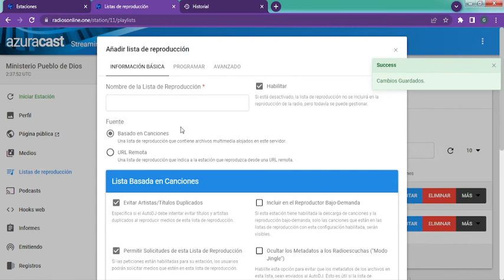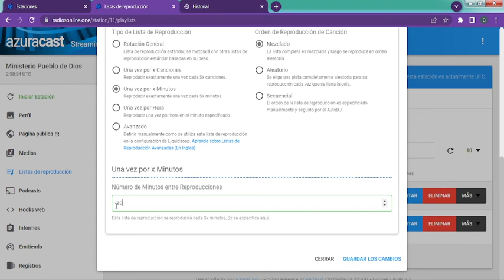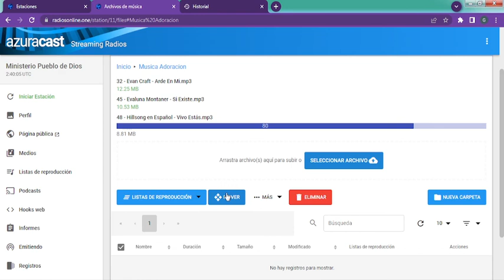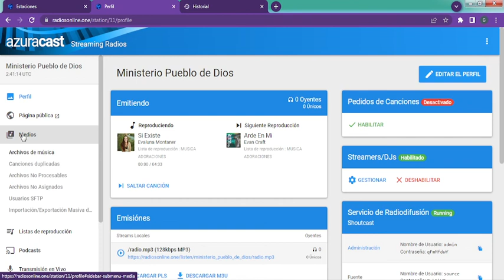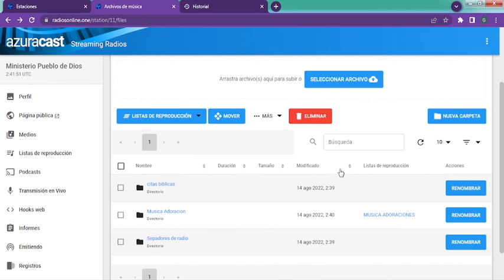AzuraCast- Inicio, programando música, jingles,separadores de radio